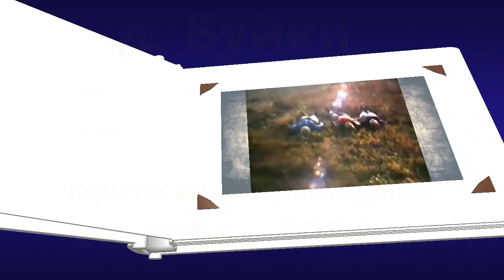На картошке инженеры и кандидаты наук от НИИ ЭВМ, 1984 г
О том, как в советское время посылали на сельхоз работы персонал от НИИ и учебных заведений, от фабрик и заводов убирать урожай с полей. Видео «на картошке от НИИ ЭВМ», которое в сентябре 1984 года снял Геннадий Черкес в Шарковщинском районе Белоруссии (ныне Беларусь), яркая иллюстрация того приятного периода жизни для многих, кто участвовал в таких работах. Для других могла быть не картошка, а капуста, или морковка, свекла или что-то другое, что могло сгнить на корню без помощи и старания кандидатов и докторов наук, студентов и школьников, инженеров и специалистов… В 2023 году, видео снятое Геннадием Черкес, мной было перемонтировано.

Смотрите на канале:
и др…